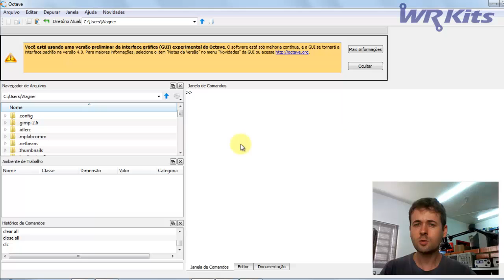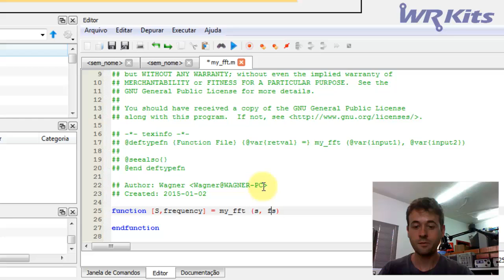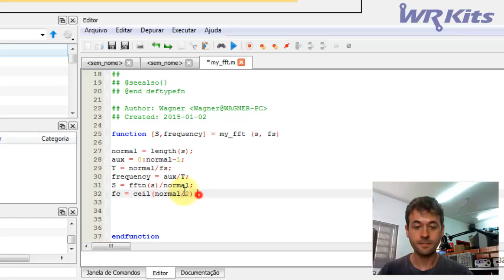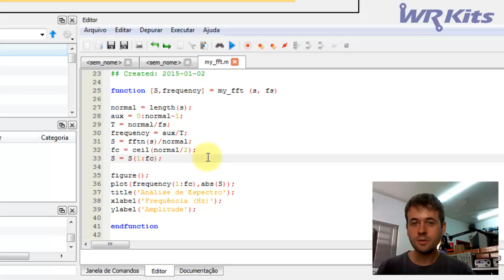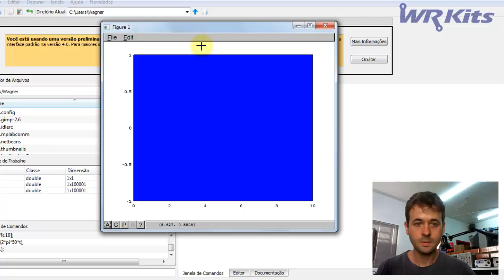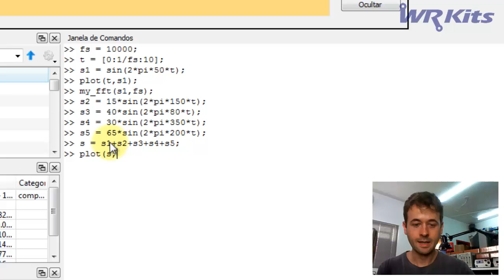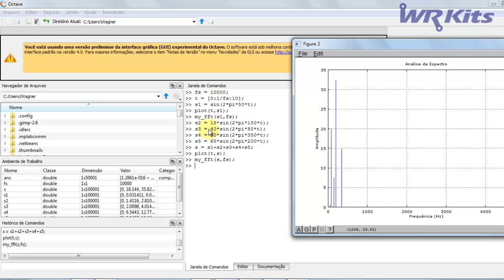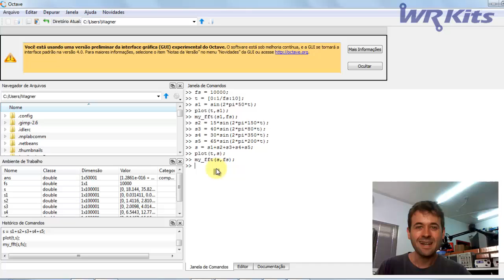CRIANDO UM ANALISADOR DE ESPECTRO (FFT) NO OCTAVE/MATLAB | Fast Lesson #82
Vamos criar uma função para calcular a FFT de um sinal e plotar o gráfico para análise de espectro!